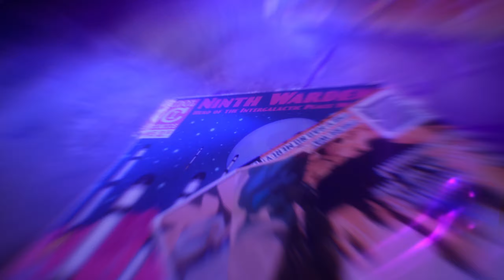Life is Strange True Colors #008 Eine Nacht die alles verändert!